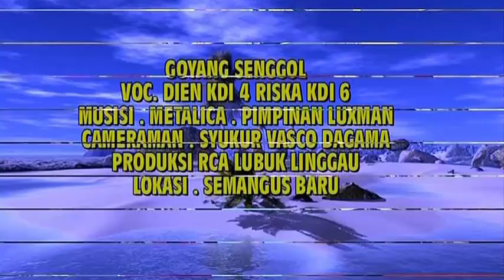Goyang Senggol | Dien Kdi 4 Vs Riska Kdi 6 | Seruh | OM METALICA Musik.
Vidio ini hanya sekedar hiburan.

Alamat
          (SUMATRA SELATAN)